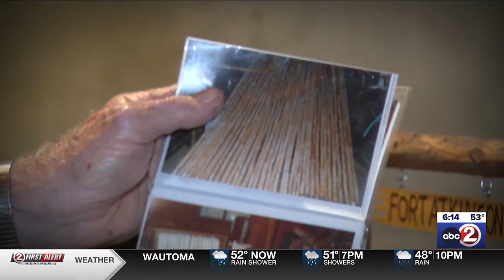Small Towns: The craftsman from Mt. Morris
Over the course of his life, a Waushara County farmer has expanded his horizons far beyond his livestock and crops.